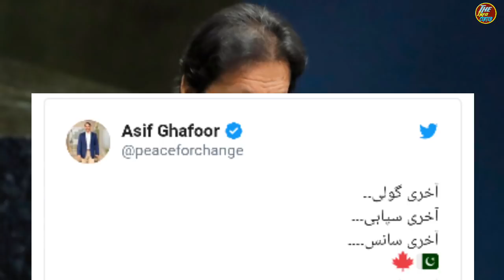PM Imran Khan UN Speech In Urdu And Hindi Translation|| The Info Center